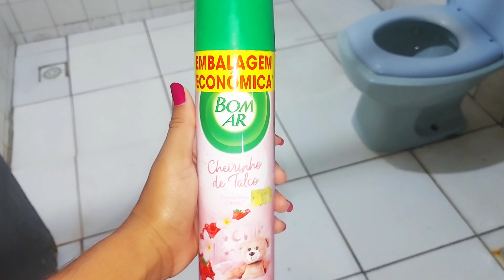4 DIAS SEM FAXINA || TAVA UM NOJO 🤮 || MUITA BAGUNÇA || FAXINA COMPLETA e PESADA CASINHA Plim 🏠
🎀 Ainda não é inscrito (a)? Corre! não perde tempo 🥰 Aperta no botão vermelhinho de Inscrever-se e pronto, é de graça e bem rápido!

🎀 Sobre o canal: aqui vcs vão encontrar rotina || muita motivação de faxina ||organização || compras do mês || meu dia a dia || vida de mãe e casada.

Ative o 🔔 de notificações pra receber todo vídeo novo,